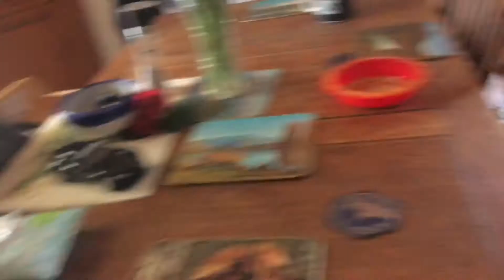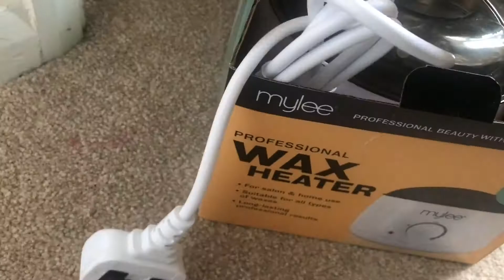AYAW NA NIYA AKO HALIKAN😥 FOREIGNER KUNG ASAWA 🇬🇧🇵🇭emjeeh life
Instrument I used:
Iphone 7plus
Ringlight I used: